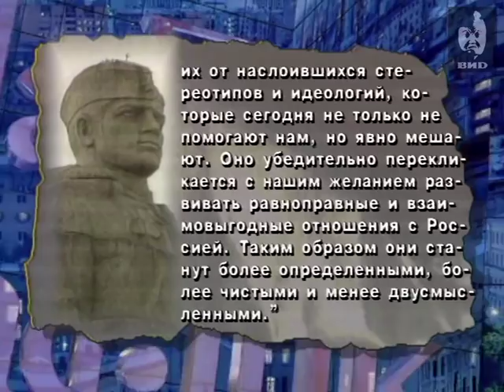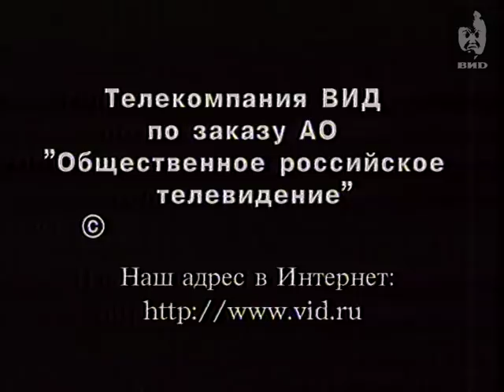Час Пик 1998 (27.08.1998)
Стоянов Петер говорит о реформах и состоянии экономики Болгарии, распорядке рабочего дня президента, вступлении Болгарии в НАТО и сотрудничестве с Россией.

Персоны
Стоянов Петер - президент Болгарии.